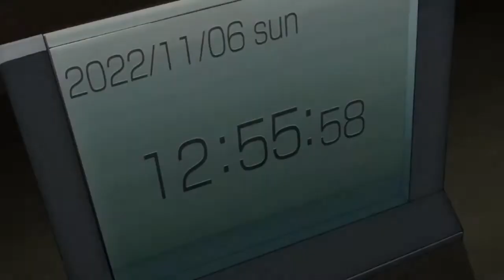Sword art Online [SAO] 「 AMV 」- Aint My Fault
lol my first amv xd